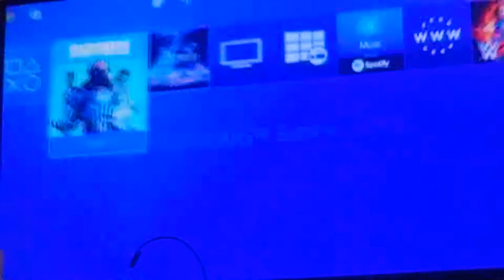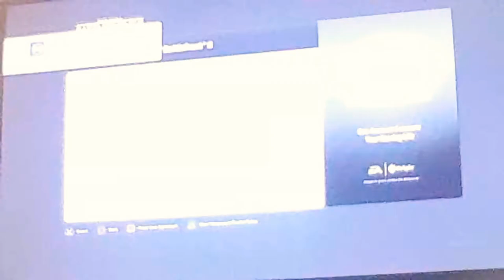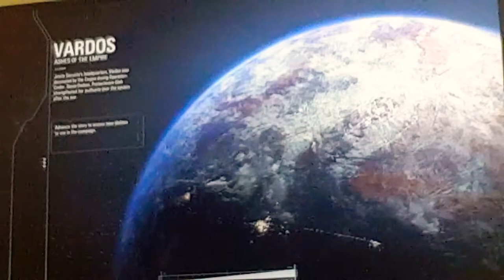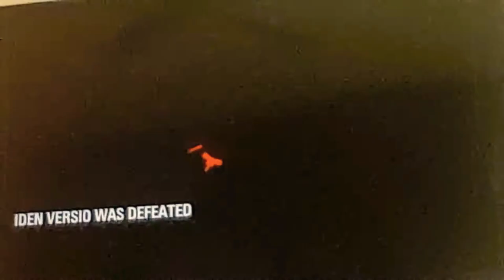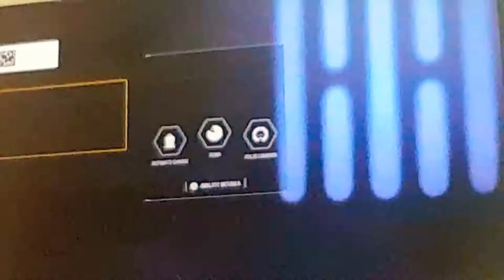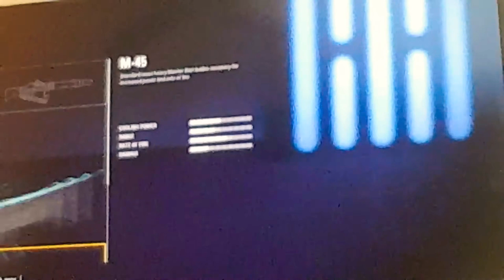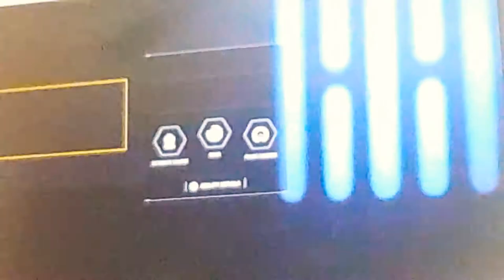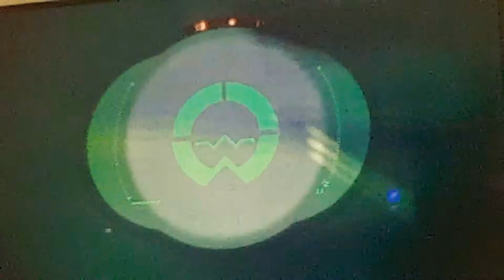Xavier thomas plays fortnight on his ps4 after that xavier played Battlefield star wars on his ps4